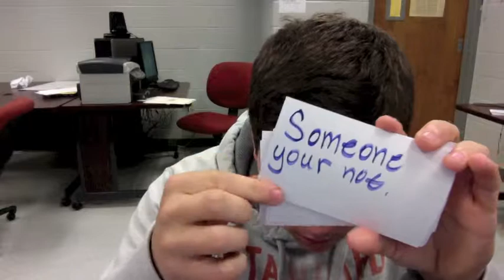Lukes name card story